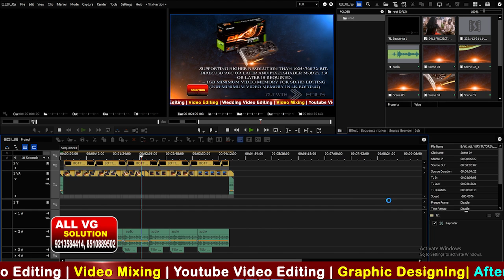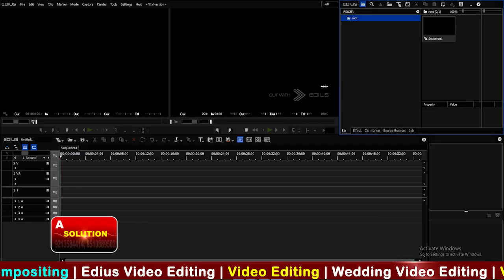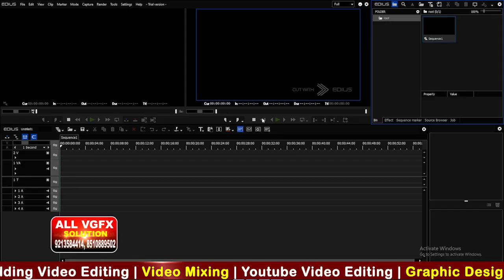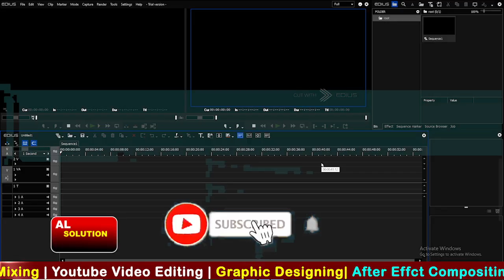Edius x | Lession 1| Flexible window | Video editing Mixing | Edius 9 | Edius 8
In This video you will see about create FLEXIBLE WINDOW, new sequence, sequence from clips, import, project song, wedding editing, creat title,arrange sequence in edius pro x in HINDI video tutorials for beginners.

2. edius video editing software pc requirements
3. wedding video editing
4. wedding video editing songs hindi

adobepremiere pro
edius x
videoediting tutorials